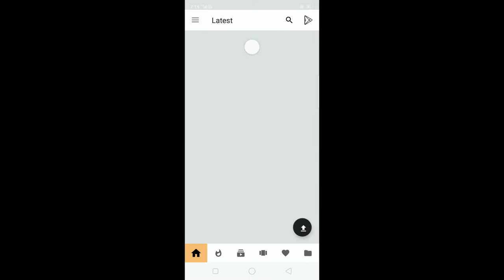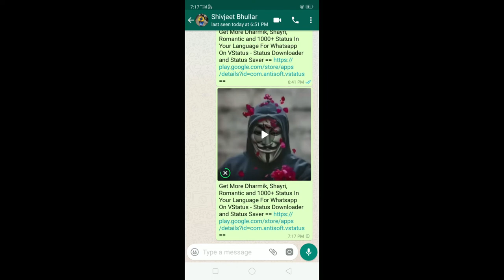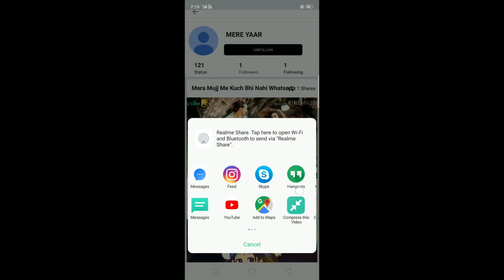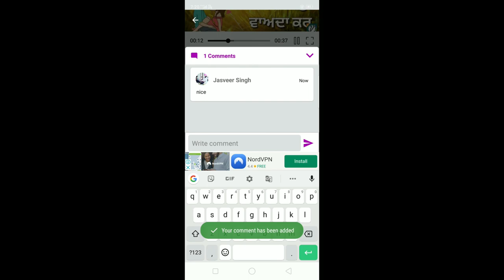VStatus - Status Downloader and Status Saver | Antisoft India